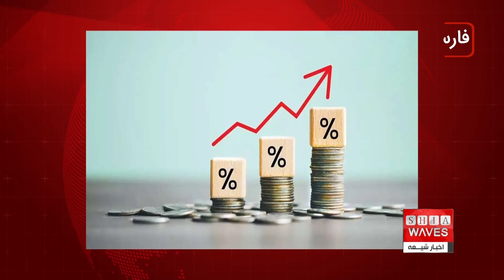نگاهی به چند خبر کوتاه: شنبه 4 فروردین ماه 1403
1)سازمان ملل در روز جهانی آب: افغانستان با بحران شدید آب دست‌وپنجه نرم می‌کند
2)سازمان ملل: حدود 17 میلیون نفر در سوریه به کمکهای بشردوستانه نیاز دارند
3)آغاز توزیع ۱۴ هزار بسته معیشتی میان خانواده های نیازمند جهان توسط کمیته خیریه حسینیه آل یاسینِ استرالیا
4)نتایج تحقیق بانک مرکزی اروپا: گرمایش زمین باعث افزایش نرخ تورم به ویژه در خاورمیانه می‌شود
5)حمله د١عش به یک سالن کنسرت در مسکو ٩٣ کشته و 150 زخمی برجای گذاشت